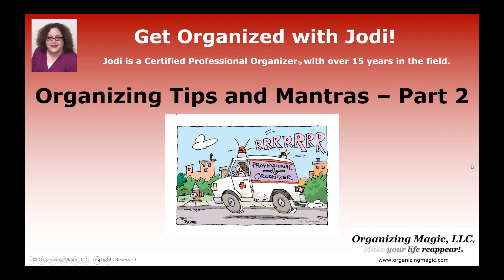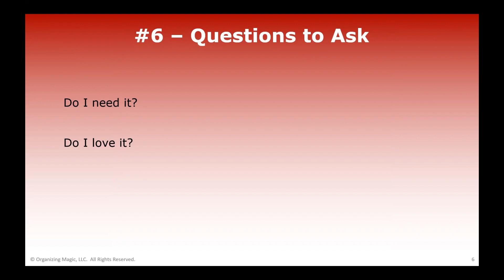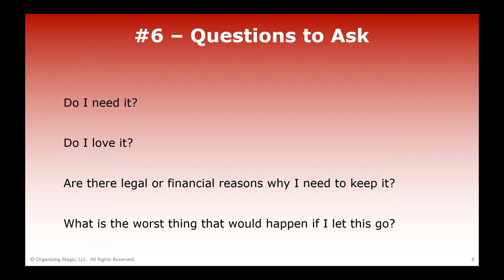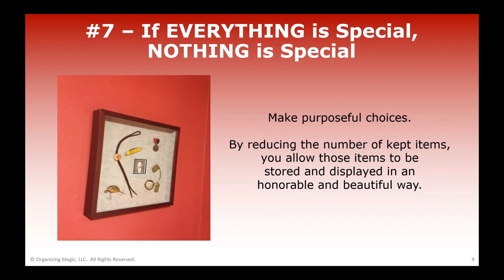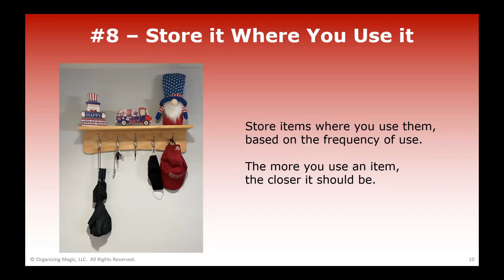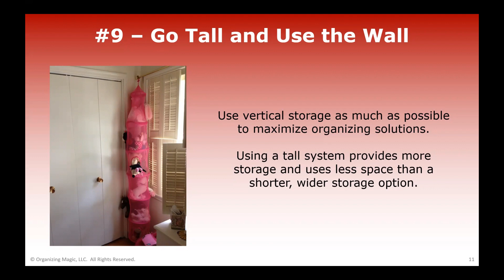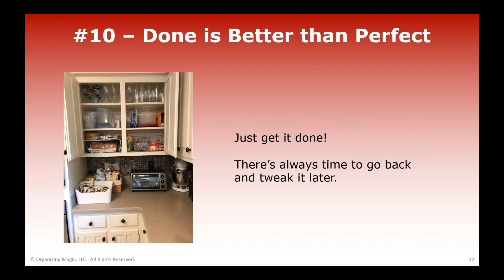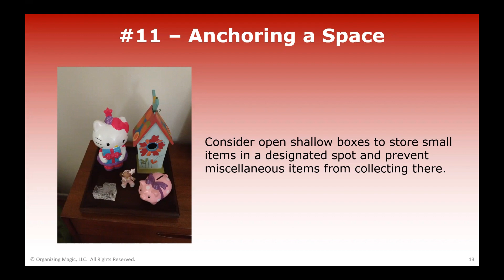Organizing Tips and Mantras Part 2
Organizing Tips and Mantras - Part 2 | Get Organized with Jodi

Get Organized with Jodi is our video series that tackles a weekly organizing topic and offers tips and tricks to solve your organizing challenges.  In this video, learn part 2 of our organizing tips and mantras.

Then tell your friends about our channel by sharing this

About the Organizing Magic Channel
Our core belief: Letting go of the clutter that mentally and physically blocks your path creates the space and opportunity for your true goals and passions to shine.